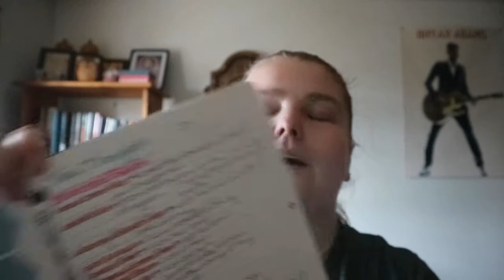Tea Thoughts 1